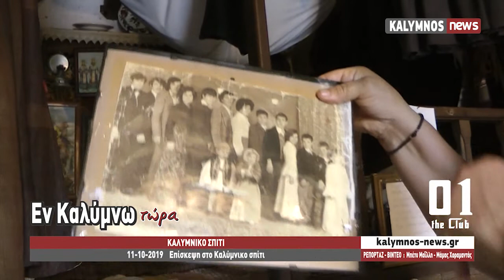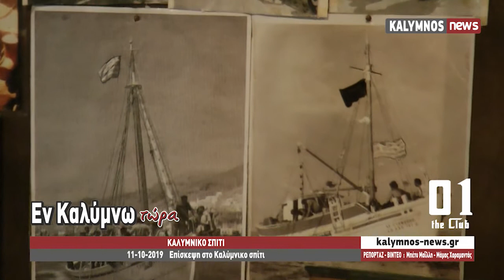16-10-2019 Εν Καλύμνω Τώρα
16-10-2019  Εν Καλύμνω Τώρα